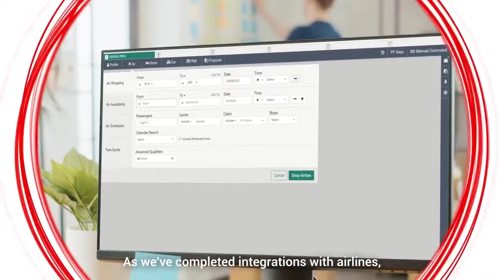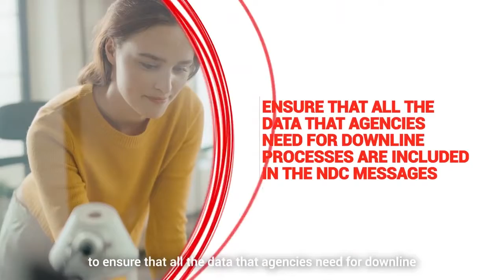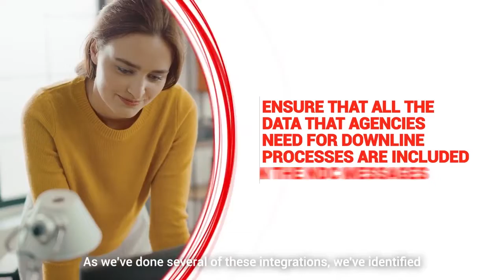What we've learned since launching NDC